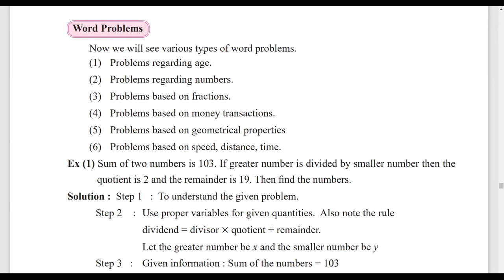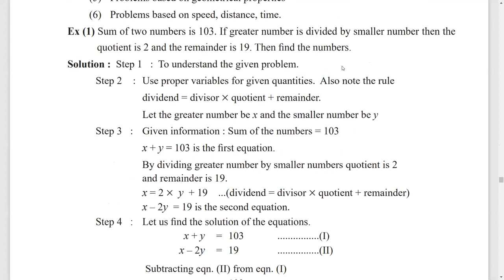5.1.3 Linear Equations in two Variables | 9th Maths | Marathi